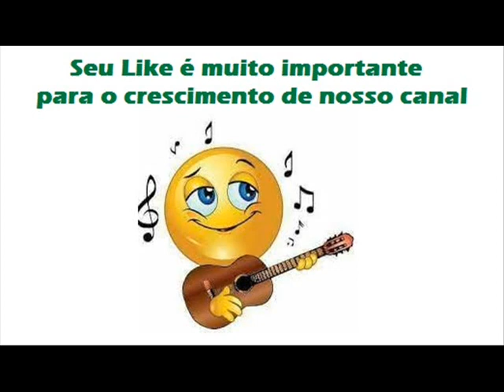03 Lembranças Do Meu Amor - Adelar Bertussi e Itajaíba Mattana - Os Cobras do Teclado (5) (1976)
Adelar Bertussi & Itajaíba Mattana - Os Cobras do Teclado (5) (1976)